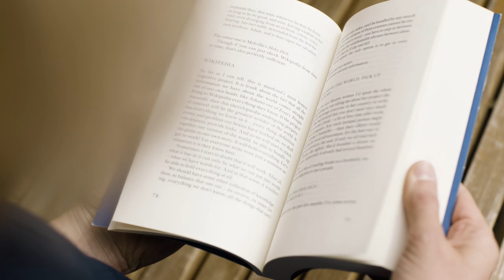20 WEGE, UM GEBANNT ZU WERDEN! 😱 2023 Edition 😲 Clash of Clans * CoC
Neue Inhalte:
● Ab Rathaus-Level 11 erwarten dich die furchterregenden Kräfte der Supertruppen, mit denen du deinen Angriffen ordentlich Zunder gibst!
● Helden aufgepasst! Die Kopfjägerin ist da, um mit gegnerischen Helden und Verteidigungstruppen kurzen Prozess zu machen!
● Neue Inhalte und Level ab Rathaus-Level 11 und 13 und noch viel mehr mit jedem weiteren Update!

Klassische Inhalte:
● Kämpfe in Clankriegen im Team gegen Millionen von anderen aktiven Spielern aus der ganzen Welt.
● Stelle dein Können in wettkampforientierten Clankriegsligen unter Beweis und zeige allen, dass du der Beste bist!
● Schmiede Bündnisse und arbeite mit deinem Clan in Clanspielen zusammen, um wertvolle magische Gegenstände zu verdienen.
● Messe dich mit den besten Spielern aus der ganzen Welt und kämpfe dich bis an die Spitze der Bestenliste in der Legenden-Liga.
● Sammle Ressourcen und schnapp dir Beute von anderen Spielern, um dein eigenes Dorf zu verbessern und in eine uneinnehmbare Festung zu verwandeln.
● Verteidige dich mit einer Vielzahl an Türmen, Kanonen, Bomben, Fallen, Minenwerfern und Mauern.
● Schalte epische Helden frei, wie den Barbarenkönig, die Bogenschützen-Königin, den Großen Wächter, die Königliche Gladiatorin und die Kampfmaschine.
● Erforsche in deinem Labor Verbesserungen, die deine Truppen, Zauber und Belagerungsmaschinen noch stärker machen.
● Gestalte deine eigenen PvP-Erlebnisse mit Freundschaftsspielen, Freundschaftskriegen und besonderen Live-Events.
● Sieh live dabei zu, wie sich deine Clankameraden schlagen, oder schau dir die Wiederholungen an.
● Kämpfe dich in einer Einzelspielerkampagne gegen den Koboldkönig durch das gesamte Königreich.
● Nutze den Trainingsmodus, um neue Strategien zu lernen und mit deinen Clanburg-Truppen zu experimentieren.
● Reise zur Bauarbeiterbasis und entdecke neue Gebäude und Charaktere in einer mysteriösen Welt.
● Verwandle deine Bauarbeiterbasis in eine unschlagbaren Stützpunkt und besiege andere Spieler in Duellen.
● Sammle exklusive Heldenskins und Szenerien, um dein Dorf ganz nach deinen Wünschen zu gestalten.

Worauf wartest du also noch, Häuptling? Stürz dich noch heute in die Action!

Wenn dir Clash of Clans gefällt, könntest du dich auch für andere Supercell-Spiele interessieren – zum Beispiel Clash Royale, Brawl Stars, Boom Beach und Hay Day. Schau sie dir ruhig mal an!"

20 WEGE, UM GEBANNT ZU WERDEN! 😱 2023 Edition 😲 Clash of Clans * CoC